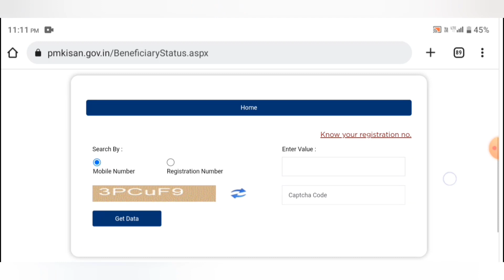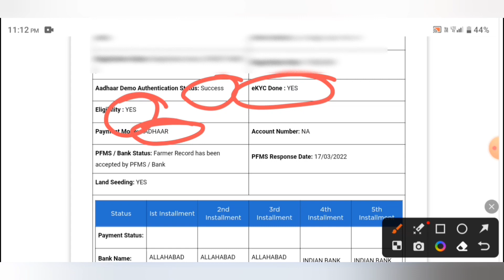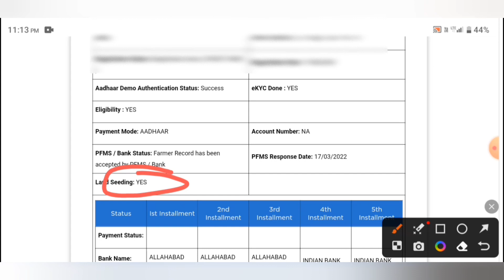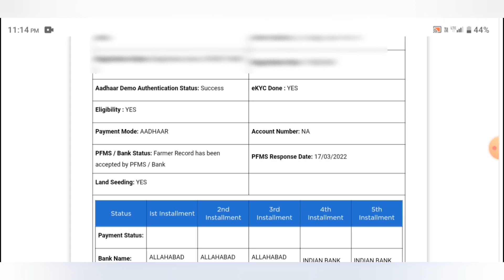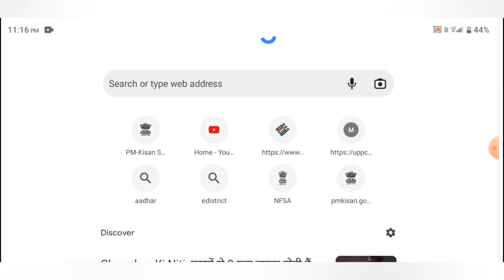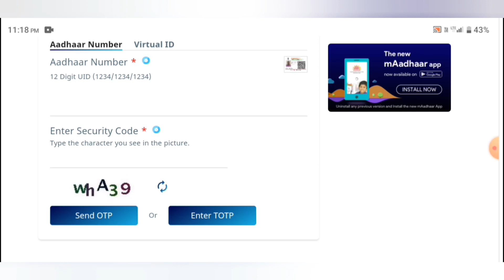Npci link to bank account । Npci mapper link aadhar card । Npci aadhar link bank account । Npci link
Npci link to bank account । Npci mapper link aadhar card । Npci aadhar link bank account । Npci linking status

Information tyagi

     Namaskar - Mai hu apka dost RAMRAJ. Is video me maine apko bataya hai ki online dbt link kaise kare.

Quarry solved
Npci link to bank account
Npci mapper link aadhar card
Npci aadhar link bank account
Npci linking status